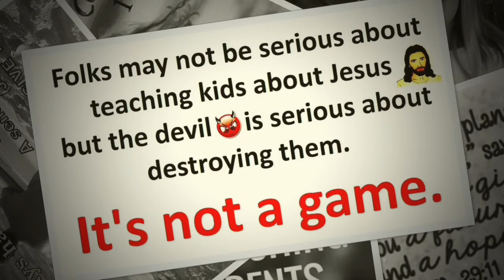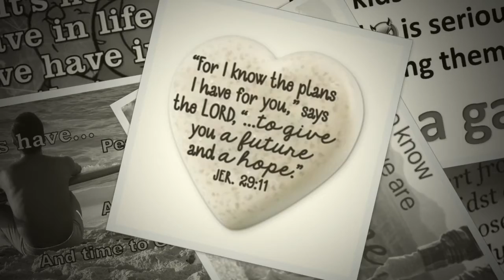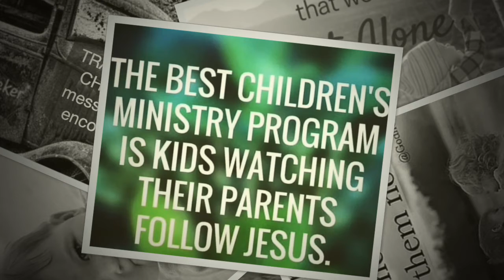Train up a child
encouraging word from Provers 22:6